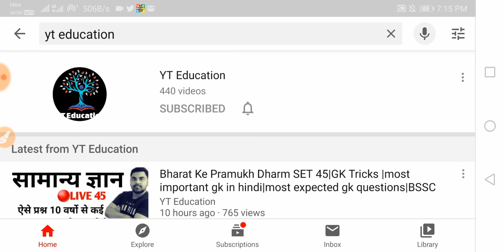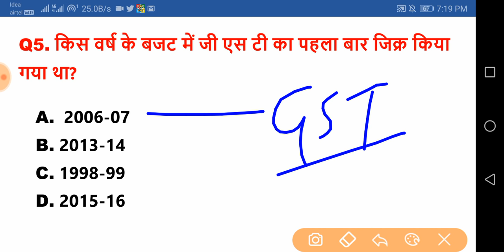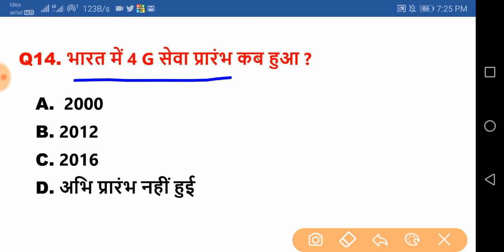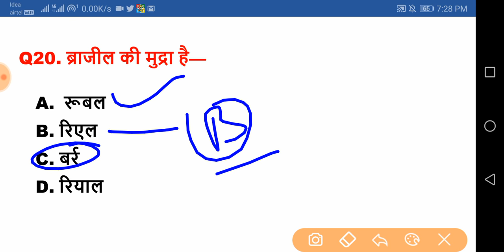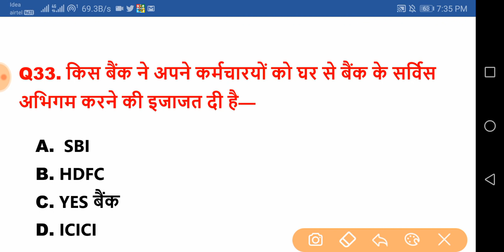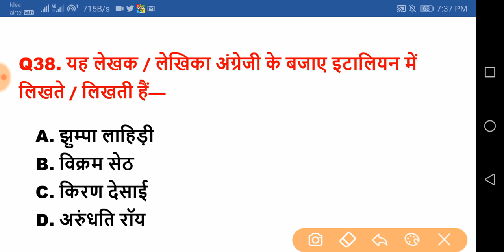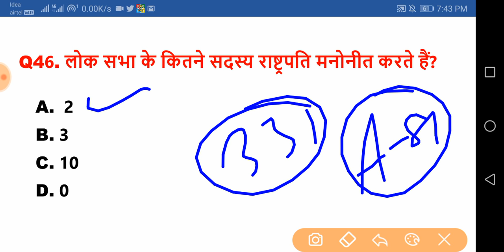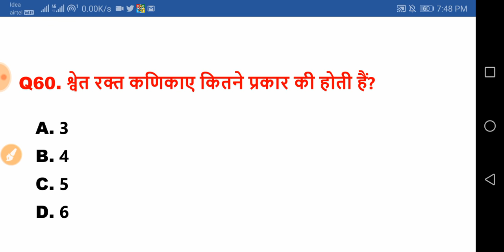Bihar Daroga Mock Test 67 BPSSC Pattern LIVE | Enforcement SI Question|BPSSC STENO ASI exam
बिहार_दरोगा_मुख्य_परीक्षा LIVE|Expected Question for Bihar SI|BPSSC|Bihar Daroga Mains exam SET 44

bihar si mains exam pattern

bihar daroga upcoming vacancy 2020

bihar si practice set in hindi

bihar si mains gk

hey ! Student

YT Education